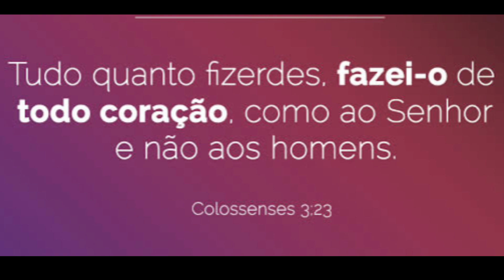Como fazer uma Torta de presunto e queijo cremosa 😋/collab entre amigas ❤️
Hoje participei de uma collab com receitas de torta salgada de liquidificador ,minha receita foi torta de presunto queijo e creme de ricota espero que vcs gostem 😋